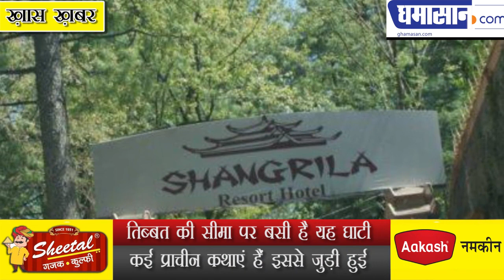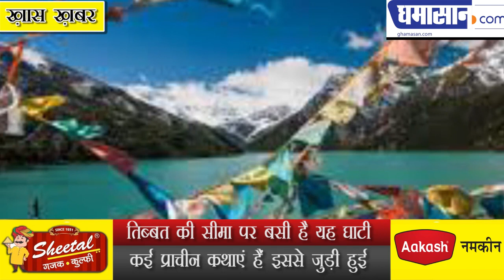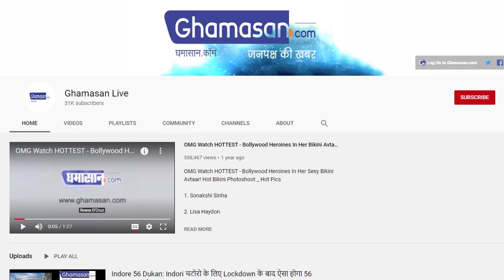क्या धरती को अंतरिक्ष से जोड़ती है Shangri la Ghati,रहस्यों से है भरपूर | Mysterious Shangri La Ghati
तिब्बत की सीमा पर बसी है यह घाटी
कई प्राचीन कथाएं हैं इससे जुड़ी हुई

क्या आपने कभी किसी ऐसी जगह के बारे में सुना है जो है तो इसी दुनिया में लेकिन फिर भी इस दुनिया से परे यहां तक कि वहां पर समय का भी कोई प्रभाव नहीं पड़ता है
आज हम आपके लिए लेकर आए हैं एक ऐसी ही जगह की जानकारी जो आपको चौंका कर रख देगी
उम्र बढ़ने की गति रुक जाती है. वह अधिक समय तक युवा रहता है
केवल यही नहीं बल्कि इस घाटी में प्रवेश करने पर प्राण मन के विचार की शक्ति शारीरिक क्षमता और मानसिक चेतना कई गुना ज्यादा बढ़ जाती है
हम बात कर रहे हैं शंग्रीला घाटी के बारे में जो कुनलुन शैंग माउंटेन की घाटियों में कहीं स्थित है. शांग्रीला घाटी का अनुमानित एरिया 10 वर्ग किलोमीटर है